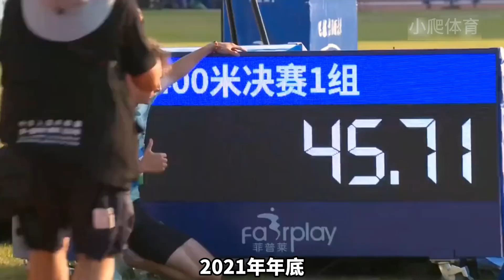45秒71！一天兩破全國少年紀錄，中國17歲天才進步神速，成為歷史第7人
11月2日，第一屆全國學生青年運動會男子400米決賽，來自新疆烏魯木齊的17歲小將艾力西爾-吾買爾，跑出了45秒71的恐怖成績，刷新了新疆成人男子紀錄。